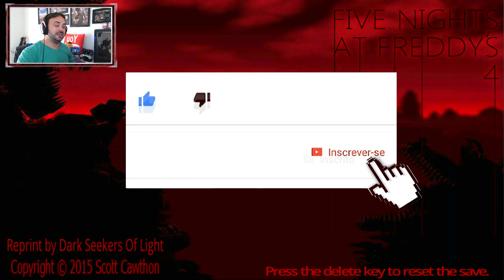Joguei o NOVO Five Nights at Freddy's 4 REMAKE COMPLETO!! | big boss